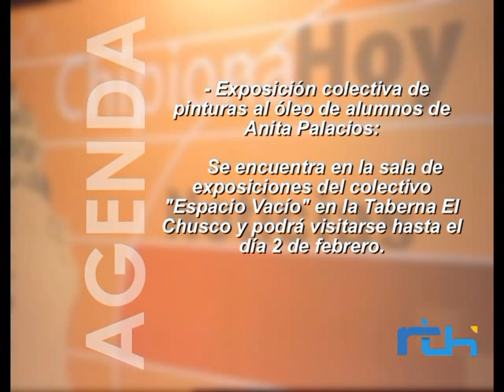Informativo 24 enero 2014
Informativo de Telechipiona del viernes 24 de enero de 2014